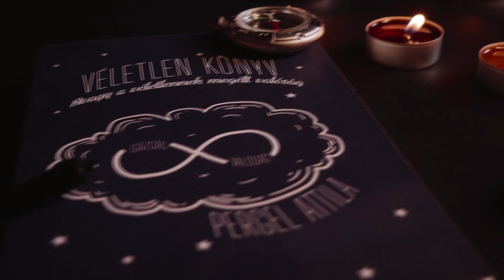Those who curse their fate look at this | Buddha Short Story for Fate | Buddha Inspirational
Welcome to Buddha Inspirational! In this video, "those who curse their fate look at this. Buddha Short Story in English for Fate," Explore the fascinating concept of fate in this insightful video. Dive into discussions about the role of destiny in shaping our lives and the intertwining of free will and predetermined outcomes. From exploring ancient philosophical beliefs to modern interpretations in literature and popular culture, this video delves deep into the complexities of fate. Gain valuable insights into how individuals perceive and navigate their fates, and uncover thought-provoking perspectives on whether fate is predetermined or can be altered. Whether you're intrigued by the mysteries of destiny or seeking to understand its influence in your own life, this video offers a captivating exploration of the topic of fate.

In this Short Story, we discussed the struggles of individuals who constantly challenge their own destiny.

Buddha Inspirational
Motivational Video
Motivational story
English Motivational Story
Powerful Motivation
Life Changing Motivation
Buddhist Motivational Story
Buddhist Motivational Story in English
Buddhist Motivation
Buddhist Motivational speech
Buddhist Motivational life lessons
successful person habits
how to become successful in life
self-development guide

This video Clips "by [Contributor] via Pixabay"

This video has no negative impact. This video is also for teaching purposes.

Also I gave Credit to the Pixabay where i took the video from.